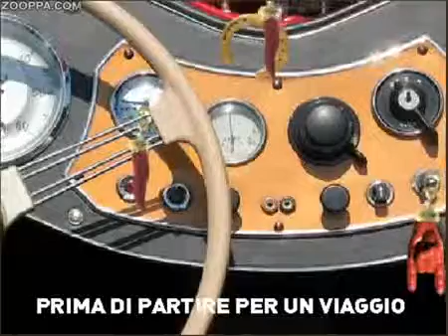In The Mr Big Zooppa Car